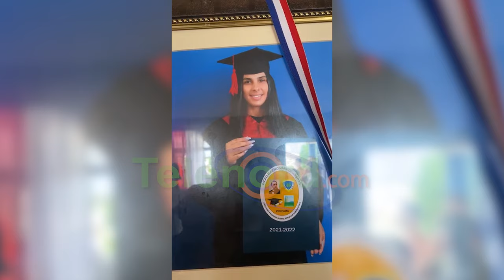Hallan sin vida a una joven en el sector Ercilia Pepin SFM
San Francisco De Macorís.- El cuerpo sin vida de una joven mujer fue hallado en la tarde del viernes 27 de octubre, en su residencia ubicado en el sector Ercilia Pepín.

El cuerpo de la fallecida fue identificada como Zulenny Bernard Paulino de 23 años, cuyo cuerpo fue hallado con una sábana en el baño de la vivienda, en lo que se presume fue un suicidio.

La mujer era madre de madre de dos niños.

Los residentes en la zona dijeron estar sorprendidos con la decisión nefasta que tomó la joven madre, debido a que era conocida como una persona alegre y amable.

El cuerpo sin vida fue levantado por las autoridades correspondientes.

Si usted o alguien que conoce está experimentando pensamientos suicidas, es importante buscar ayuda lo antes posible. En la República Dominicana, existen varias organizaciones y recursos disponibles para brindar apoyo y prevención del suicidio.

Es importante recordar que buscar ayuda no es un signo de debilidad, sino de fortaleza. Si usted o alguien que conoce está experimentando pensamientos suicidas, no dude en buscar ayuda.